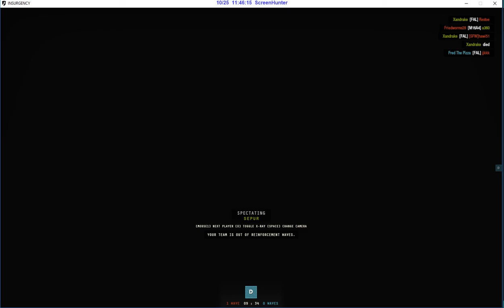Scrnhunter 7 test..with G4560 Insurgency 27minutes gameplay